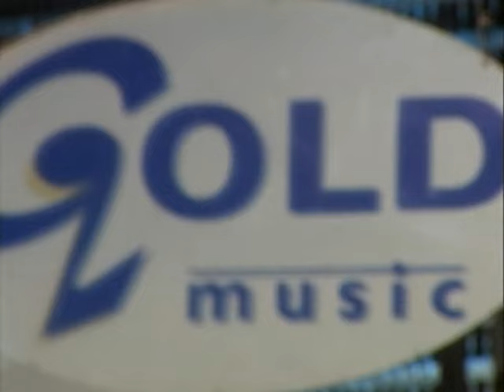Crni - Soba 203 - Gold Express - ( 2006 )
Muzika: Srđan Milivojević Sikac
Tekst: Srđan Milivojević Sikac
Aranžman: Srđan Milivojević Sikac, Savo Bondžulić